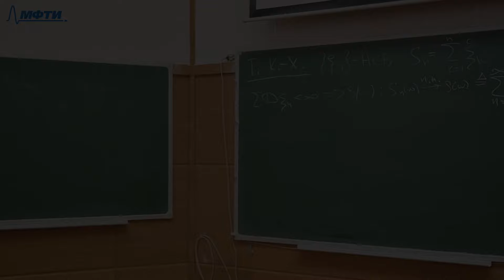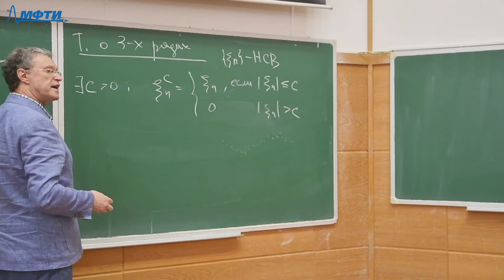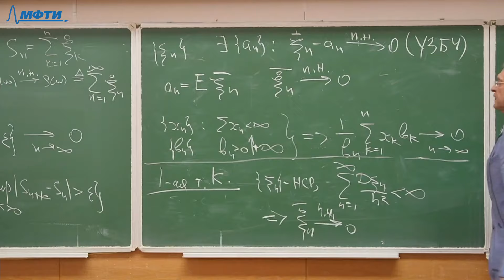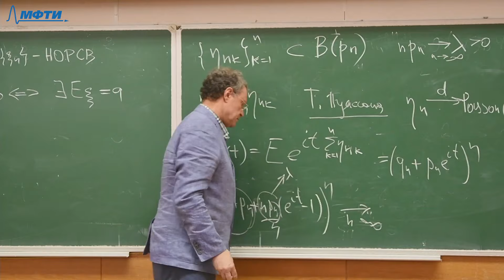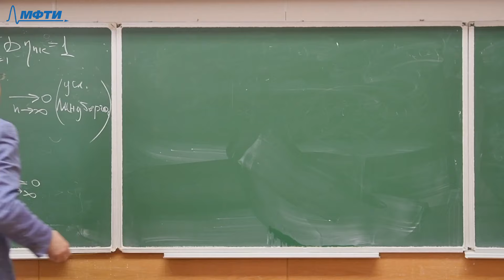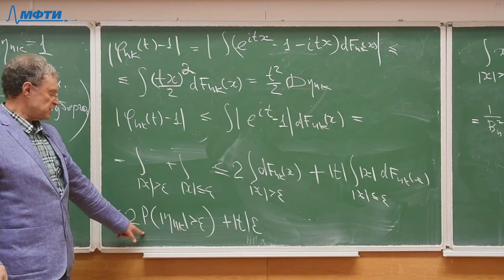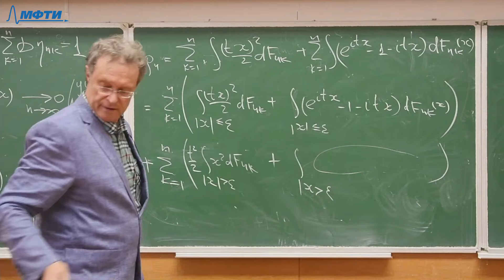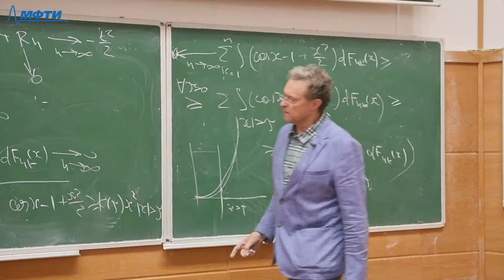Теория вероятностей 11. Закон больших чисел. Условие Линдберга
00:00:00 - Начало
00:01:00 - Теорема Колмогорова-Хитчина
00:02:00 - Следствия
00:08:20 - Теорема Колмогорова о двух рядах
00:10:30 - Теорема о трёх рядах
00:15:50 - Усиленный закон больших чисел
00:19:00 - Первая теорема Колмогорова
00:24:40 - Вторая теорема Колмогорова
00:28:50 - Серии случайных величин
00:32:00 - Теорема Пуассона
00:36:40 - Условие Линдберга и утверждения
00:40:23 - доказательство утверждения 2
00:45:24 - построение серий
00:49:19 - теорема Линдберга-Леви
00:51:34 - доказательство в одну сторону
01:14:24 - доказательство во вторую сторону

Лектор: Горбачёв Олег Геннадьевич

Оператор: Герасимова Александра
Монтажёр: Андриевич Денис